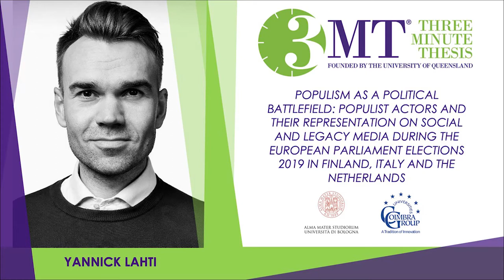Three Minute Thesis Competition 2021: Yannick Lathi – University of Bologna.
The raise of populism has been defining the 21st century in Europe and the Americas. At the same time, the term “populism” is one of the most misused terms of our time as it is prone to changes of meaning with geographical and anthropological notions accentuating different paradigms. This PhD project focuses on populism through the relation between Legacy Media and Digital Media (Twitter tweets and newspaper articles) in the context and time frame of the European Union elections of 2019 in Finland, Italy and The Netherlands. The main object is to investigate how populism as a concept and populists as active actors emerge from legacy media and Twitter tweets and in addition in this time window by observing the communication of populists themselves. By engaging with multiple voices and perspectives, this research will provide valuable and novel results on how populism as a theme and a concept is being portrayed in the context of the European elections of 2019 both on Twitter and the Legacy media, but also in general: keeping future elections and populism in the lens of concentration.

Yannick Lathi is a finalist of Unibo’s 2021 3-Minute-Thesis Competition. The 3MT is an academic competition that challenges PhD students to describe their research in not more than three minutes in English to a general audience. Developed by The University of Queensland in 2008, the competition celebrates the discoveries made by students and encourages them to communicate the importance of research to a broader community.